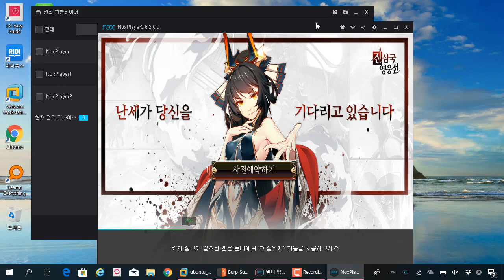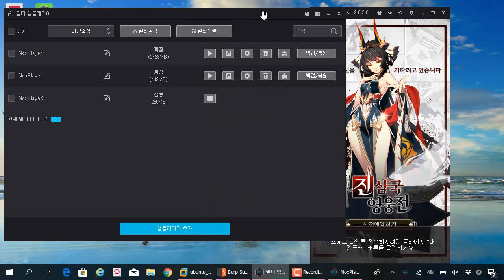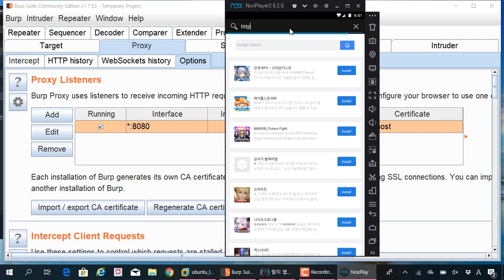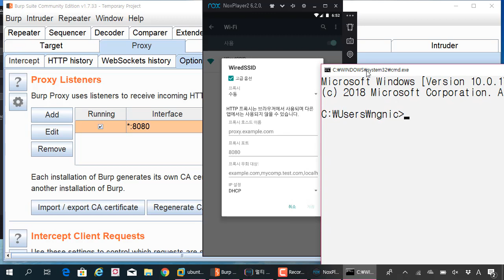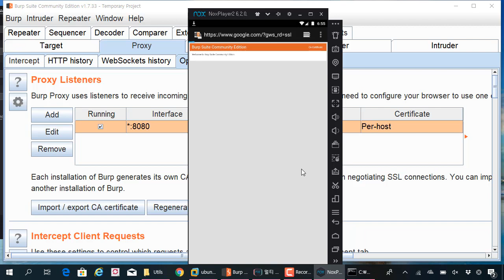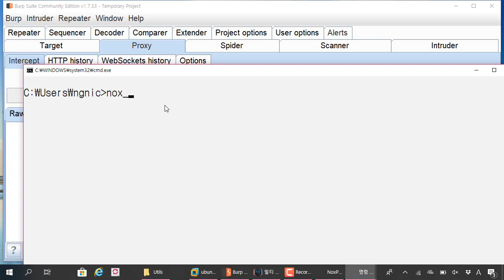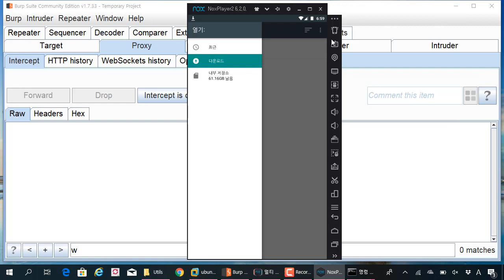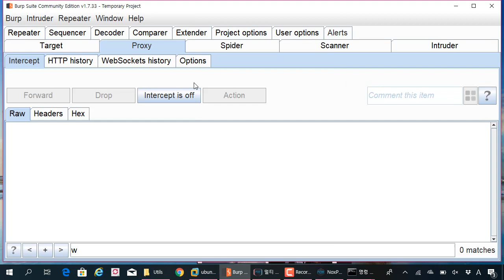(안드로이드 해킹, 취약점 진단) 녹스(Nox)에 SSL 자격증명 설치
보안프로젝트 )에서 제공하는 IT보안 강의입니다. 이번 주제는 "(안드로이드 해킹, 취약점 진단) 녹스(Nox)에 SSL 자격증명 설치" 입니다.